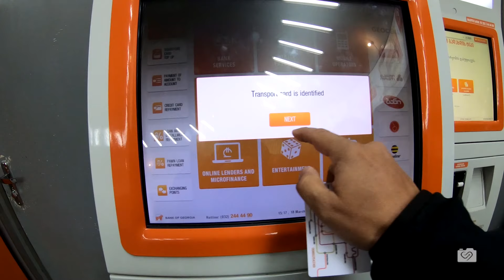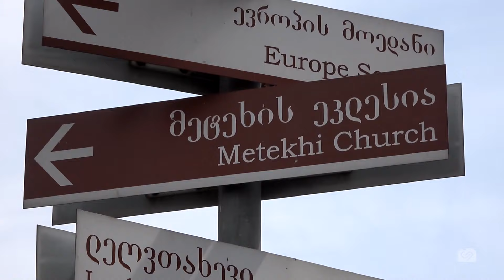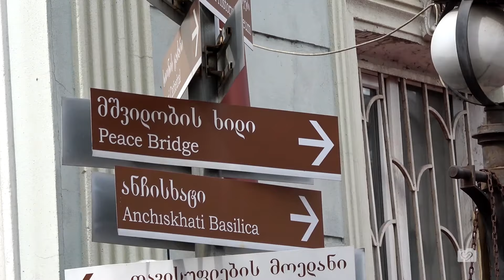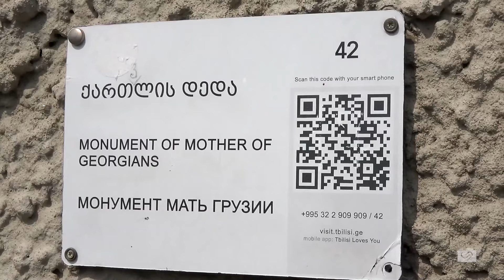Geórgia - Pontos Turísticos em Tblissi Ep.2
Hoje vamos conhecer os principais pontos turísticos de Tblisi, a capital da Georgia que me conquistou.